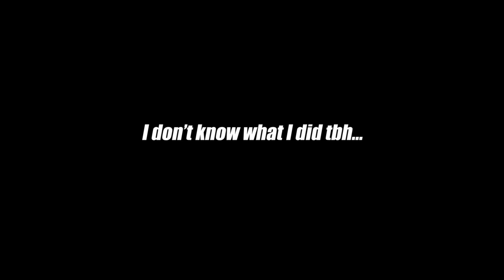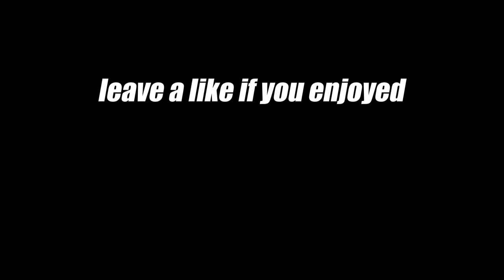I Took Hitting Tips From A Top Player...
I went looking for someone to teach me how to hit on MLB The Show 23 Diamond Dynasty.